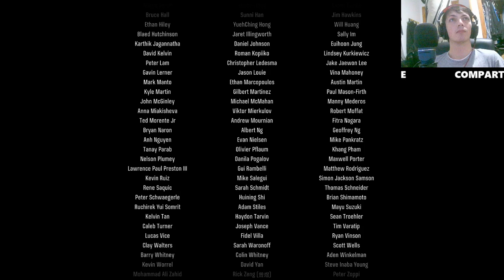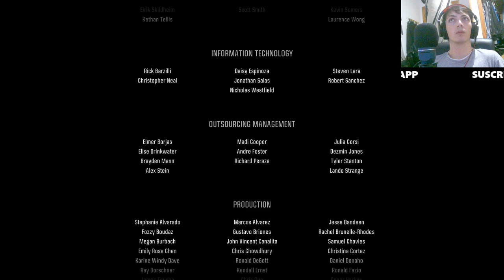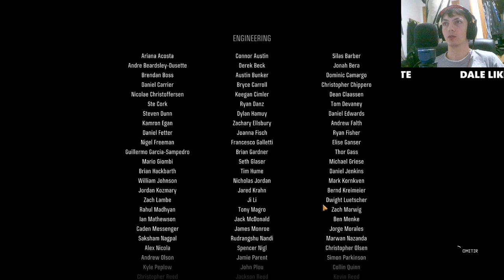Call of Duty Black Ops 6 Medidas Drásticas: Estrategias y Trucos Esenciales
Descubre las medidas drásticas que necesitas conocer en Call of Duty Black Ops 6. En este video, te compartiremos estrategias avanzadas, trucos ocultos y consejos que te ayudarán a mejorar tu rendimiento en el juego. Desde tácticas de combate hasta mejoras en tus habilidades, este contenido es esencial para cualquier jugador. ¡No te lo pierdas!